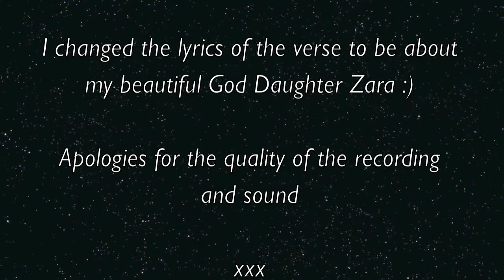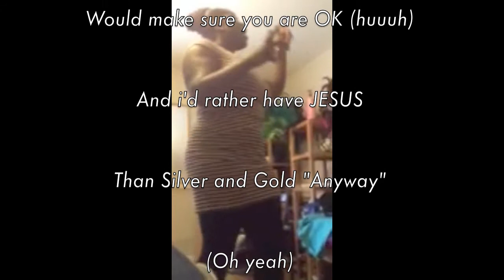Chardanai - Silver & Gold For My God Daughters Christening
My sister caught a little footage of us rehearsing Kirk Franklin's - Silver and Gold for my God daughters Christening - So I thought I would share it with you all.

Unfortunately I haven't got the final performance footage :(
Sorry about the quality of the sound and video.